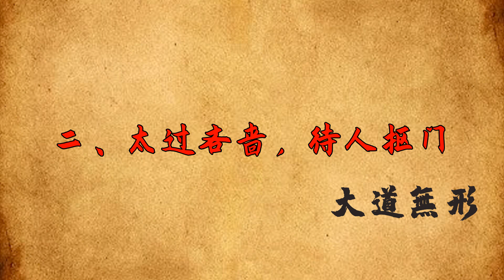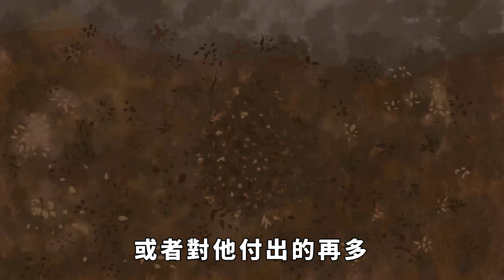「人若小氣，一眼便知」：小氣之人，身上有五種表現，需克服【大道無形】俗语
「人若小氣，一眼便知」：小氣之人，身上有五種表現，需克服【大道無形】

我們都說心大量大，宰相肚裏能撐船，一個人心胸寬闊，容得下人，容得下事，在生活中就不會為一些雞毛蒜皮的事而想不開。一個人如果小肚雞腸，斤斤計較，一點點小事就翻臉；這樣的人到底小氣，成不了大氣候，甚至人人敬而遠之，成了孤家寡人，這樣的人往往沒有福氣。一個小氣的人，都有以下五個特征，如果不知道擴大自己的心量，往往會落得福淺命薄的命運。俗语 国学 文化 识人术 本頻道製作的所有影片都符合平台的使用政策，沒有任何違規行為